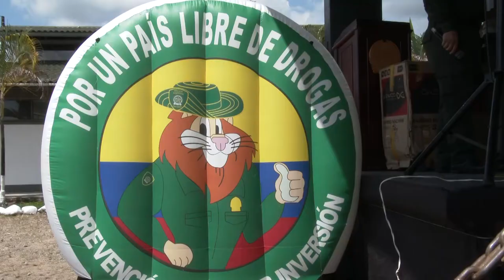Para la paz habrá toda la seriedad y buena fe de la Fuerza Pública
En Villagarzón (Putumayo), el Ministro de Defensa compartió desde la Base de Antinarcóticos de la Policía Nacional con más de 350 uniformados de las diferentes fuerzas, regalos y cartas del ‘Correo de la Gratitud’, y también les agradeció la labor que a diario cumplen para proteger y salvaguardar la vida de los colombianos en esta zona del país.

También les manifestó que la lucha armada en el país no tiene futuro.

“El Eln, hasta que no se convenza o nosotros los haremos convencerse de que la lucha armada no tiene futuro en Colombia, será nuestro objetivo y aquellos que desde las Farc hayan resuelto convertirse en disidentes o bandidos que solamente están interesados en las caletas, también serán perseguidos con todo el poder de nuestra Fuerza Pública –anotó el ministro Villegas– Lo he dicho y lo repito: para la paz habrá toda la seriedad y buena fe de la Fuerza Pública y para los que están por fuera del proceso de paz y están en contra de la ley, habrá todo el poder de la Fuerza Pública más poderosa de la historia de Colombia”.